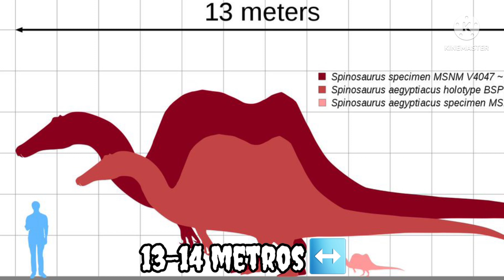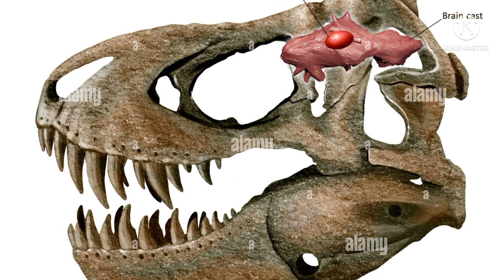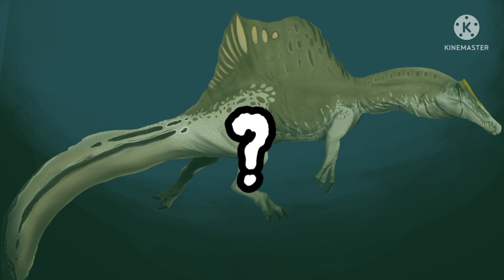T-Rex Vs Espinossauro {Combate Jurassico}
Entre tiranossauro e espinossauro, quem você torceria numa luta?

Animações feitas no StickNodes

Jack animes- cenário floresta noturna

Tranims- cenário floresta diurna

Itzqweety- cenário rio

Osta1- espinossauro (Spinosaurus v2 pack)

Soub zero- tiranossauro (Tyranosaurus rex pack 10)

LegendaryGojiProductions- sangue